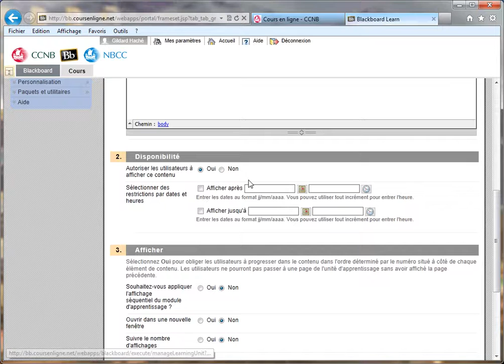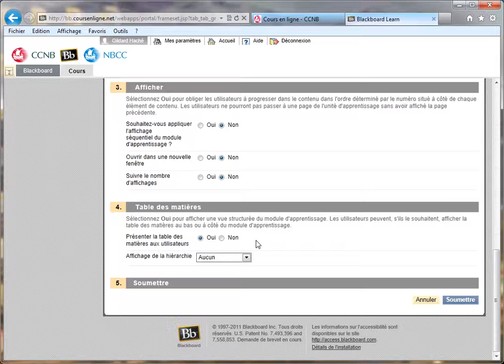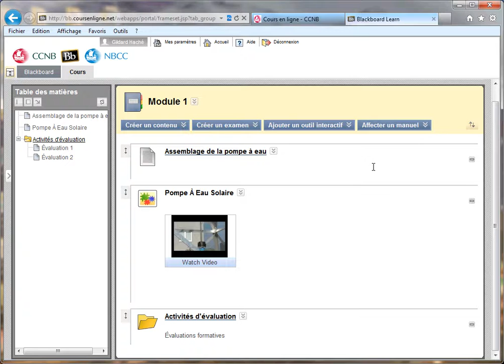CCNB : Comment ajouter du contenu dans Blackboard Learn - Module d'apprentissage